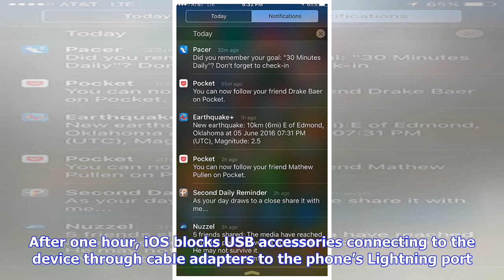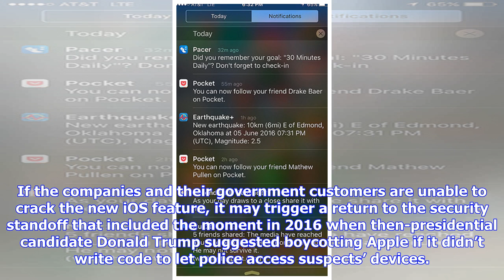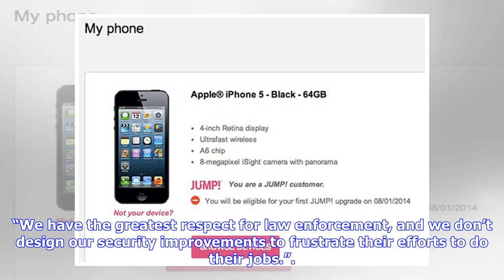Apple's iOS 11.4.1 blocks tools governments use to crack open iPhones - Cyberscoop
After months of hints and restarts, Apple has included a key new security feature in the newly released iOS 11.4.1: USB Restricted Mode. The new mode restricts access to iPhones by USB devices and thereby aims to stymie the tools that law enforcement, intelligence agencies and private companies like Cellebrite use to crack iPhone security and look at the data inside. The new restricted mode is on by default. You can see it in the passcode settings on iOS devices where the setting for USB Accesso...